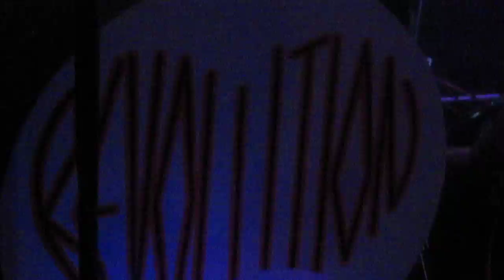Heartsrevolution @ Diesel Heartschallenger Party in Volar, Hong Kong